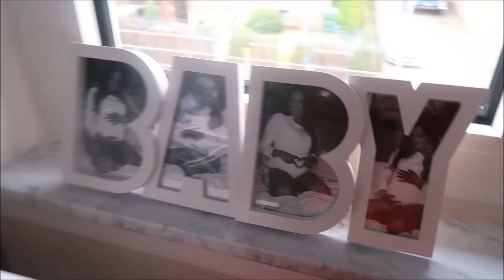VLOG - Besichtigung, krank werden & shoppen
Hallo ladies ♥

ich hoffe euch geht's gut & wenn du gerade einen schlechten Tag hast, hoffe ich, dass ich ihn mit diesem Video etwas besser machen kann! ♥